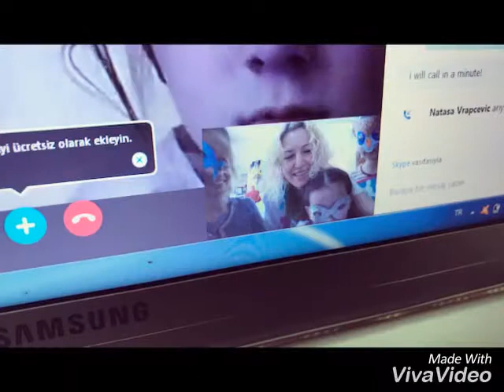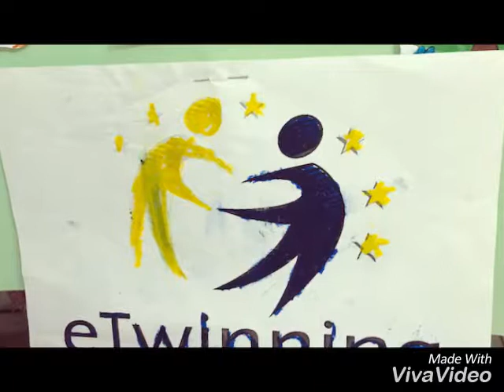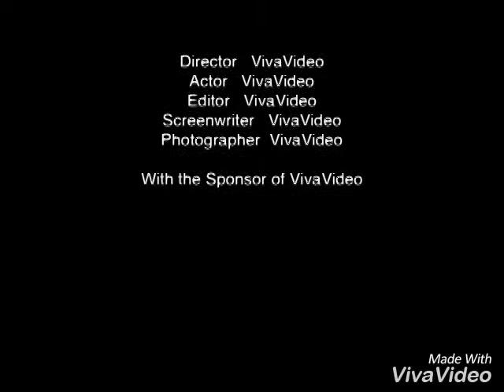Natasa Vrapcevic and Münevver Çakır Ertekin (skype meeting)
eTwinning project-Symbols in the eyes of children (NTC system)